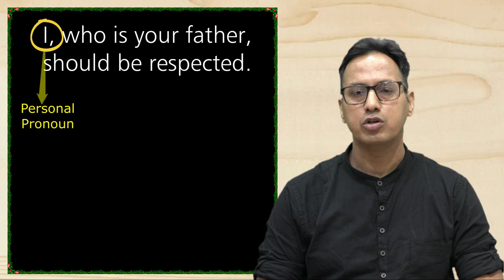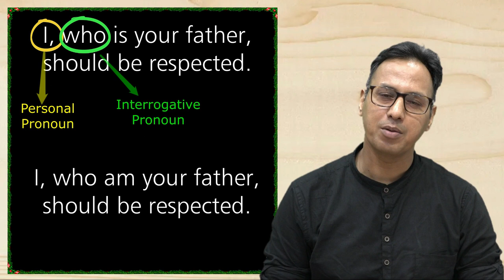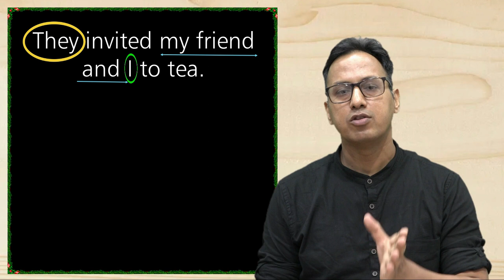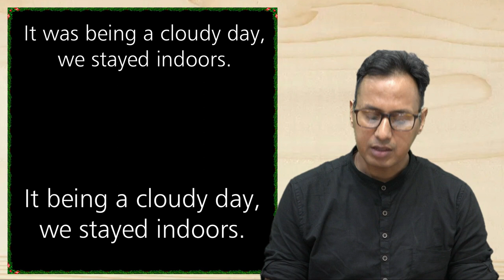Errors of Pronoun PART 2 II Easy Grammar Lessons II Nagendra's Metamorphosis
Through this video I bring forth the ins and outs of Pronoun which is noticed as one of the most problematic areas among students prepaing for all competitions.They commit mistakes in examination on account of their ignorance and weak exposure in Schools. It is a must watch for  all age group.

Timestamps
00:00 Intro

nagendra’s Metamorphosis English Grammar Easy way#Dr.Nagendra Gangola english literature online classes class from home